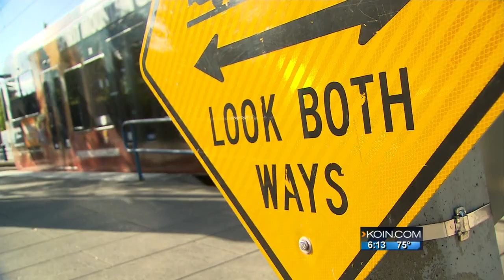How to survive a big earthquake in the PNW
While seismologists can’t predict exactly when it will strike, experts say preparing ahead of time could mean the difference between life and death.